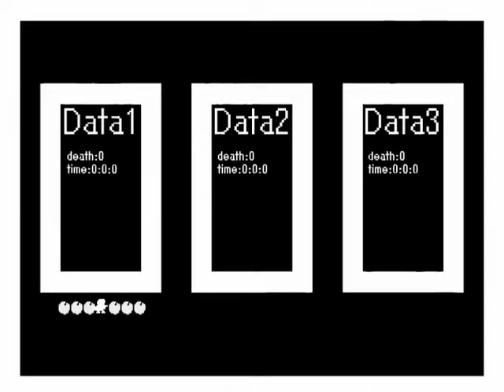I wanna Caolila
針ゲの精度も少し落ちているのでリハビリが必要ですね。

Download URL：公開停止